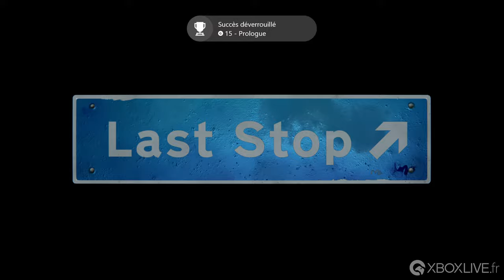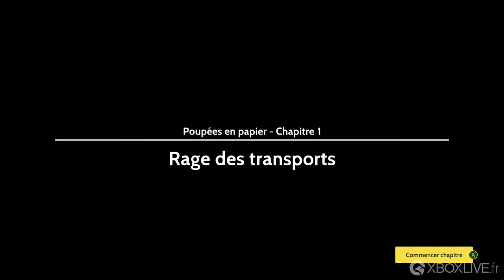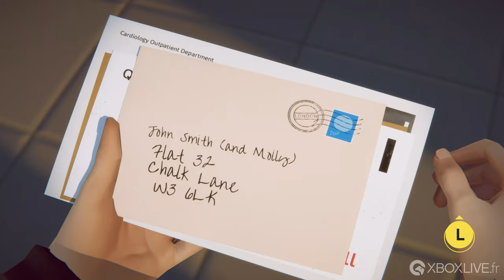GAMEPLAY Xbox Series X - Last Stop | 1er chapitre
Un jeu vidéo qui traite de vies secrètes, de liens qui se créent et de la magie que l’on trouve dans la vie de tous les jours.

Last Stop est une aventure pour un joueur à la troisième personne, qui se déroule dans le Londres d’aujourd’hui.

Écrit et développé par Variable State, les créateurs du jeu primé Virginia, Last Stop raconte trois histoires interconnectées avec trois personnages principaux à incarner.

- Donna, une ado qui plane un peu et se sent prisonnière d’un milieu étouffant et d’une grande sœur qui la protège trop. Quand elle sort, Donna recherche les frissons de l’adolescence avec ses amis Becky et Vivek, mais elle trouve davantage que ce qu’elle attendait lorsque ce trio se transforme en kidnappeurs lors d’un jeu de détectives amateurs qui tourne mal.

- John, un père divorcé d’âge mûr et surmené. Accablé par les dettes et le stress de la monoparentalité, John jalouse en secret la vie facile et libre de son voisin célibataire de vingt ans, Jack. Quand ces deux-là deviennent victimes d’un inconnu vengeur, un objet ancien maudit menace de transformer leurs vies pour toujours.

- Meena, une professionnelle à l’ambition dévorante, qui se bat pour obtenir les mêmes satisfactions dans sa vie personnelle que celles que lui procure un emploi qui la passionne. Alors que Meena lutte pour obtenir une promotion cruciale contre une collègue arriviste, une chose ancienne semble prendre vie dans le sous-sol de son lieu de travail.

Last Stop inclut une bande originale du compositeur Lyndon Holland récompensé par la BAFTA, et exécutée par l’orchestre philharmonique de Prague.

Incarnez 3 personnages uniques. Faites des choix pour façonner leurs conversations. Entrez dans leurs vies et découvrez où vous mènera chacune de leurs histoires personnelles.